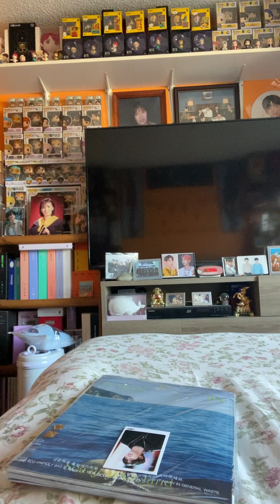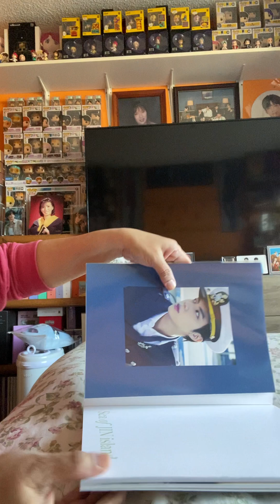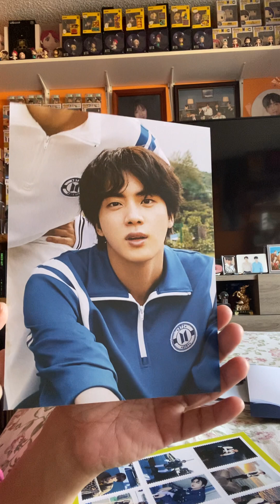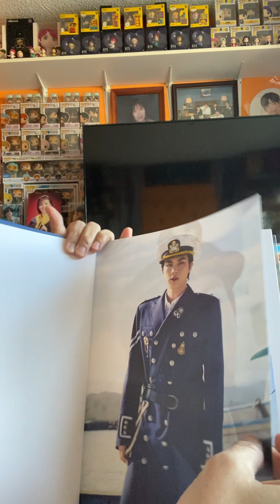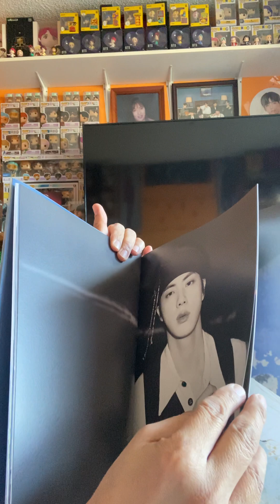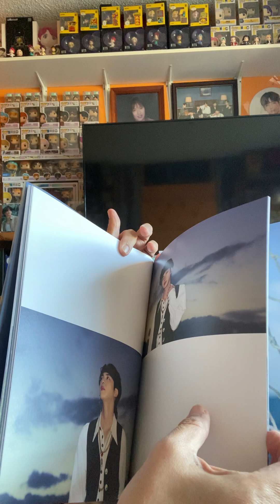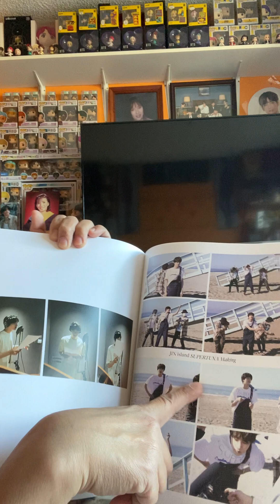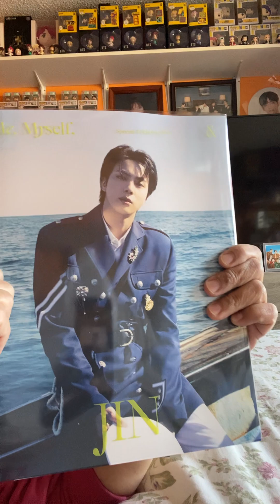Me, Myself and Jin - Sea of Jin Island 8 Photo-Folio unboxing 12.14.2022